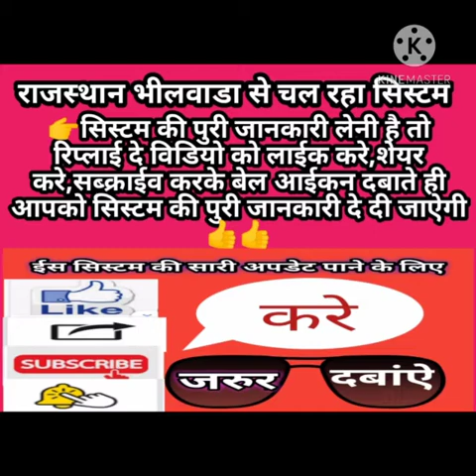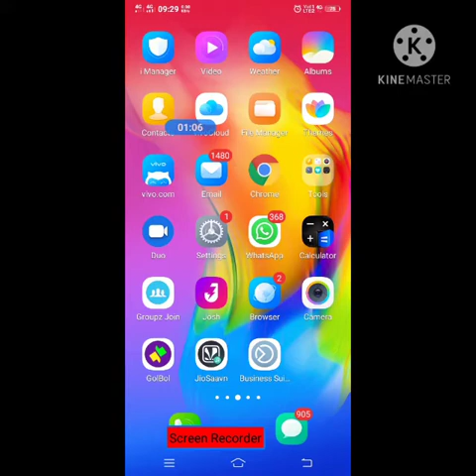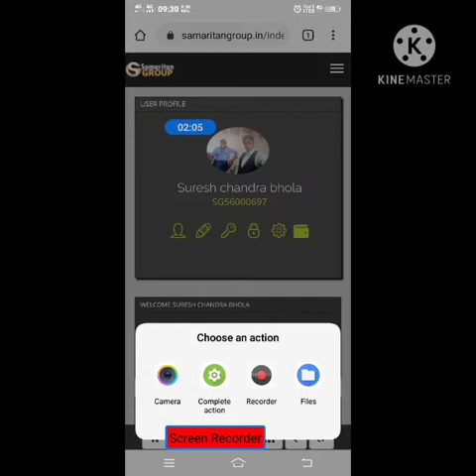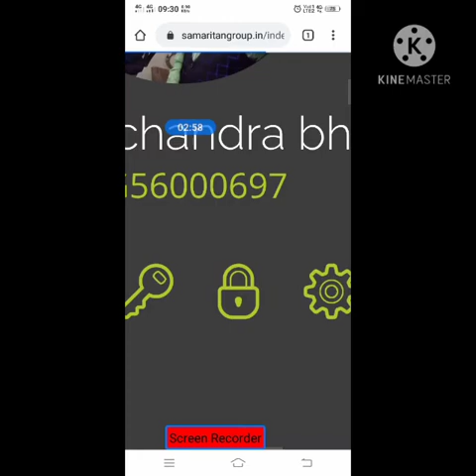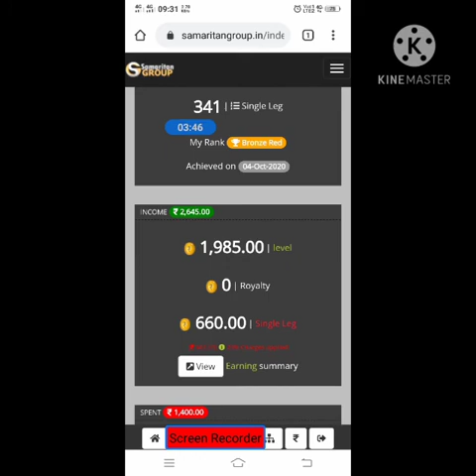🌹samaritangroup🌷😄आई डी 😄में फोटो कैसे लगाऐ,खुशखबरी,देखते है कितने लाईक आते है😄